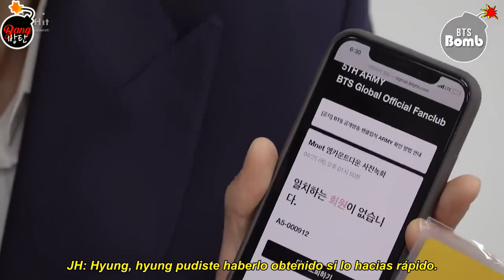[Sub Español] [BANGTAN BOMB] Challenge a Pre-Recording~! - BTS (방탄소년단)¿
RAW: BANGTAN TV.
Eng Subs: Army Unnie
Army Unnie Sub Español: BANG BANGTAN (Adm. Mel.Chim)
Edición y subida: Adm.DeeDeeH